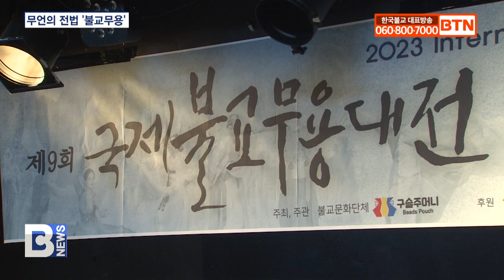[BTN뉴스] 제9회 불교무용대전 ‘말없이 전하는 부처님 가르침’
〔앵커〕

무용을 통해 부처님 법을 알려온 불교무용대전이 9주년을 맞았습니다. 올해는 총 12팀이 본선에 진출해 무대를 선보인다고 하는데요. 미리보는 불교무용대전 쇼케이스 현장 박성현 기자가 다녀왔습니다.

〔리포트〕
마음에서 마음으로 전하는 진리의 가르침 염화미소,석가모니 부처님이 연꽃 한 송이로 전한 영산회상이 무대 위로 옮겨졌습니다.

이어 웅장한 염불 소리를 배경음악으로 무용수들의 화려한 춤사위가 펼쳐집니다.

선근공덕을 모든 중생에 돌리는 의미의 바라춤과 나비춤도 눈길을 끕니다.

임명희 무용가
(‘천수바라‘라는 것은 영산회상에서 부처님이 법화경을 설하실 때 묘음보살이 하늘에서 천동천녀와 함께 범패와 작법을 합니다. 그래서 환희영락해서 기뻐서 하는 그런 마음으로...)

송영선 무용가
(부처님의 말씀이 항상 우리 옆에 가까이 있다는 것을 깨닫게 되는 계기가 됐던 것 같아서 거기서 모티브를 얻어서 작업을 하게 됐습니다.)

불교문화단체 구슬주머니가 불교무용 대중화를 위해 매년 열고 있는 ‘불교무용대전’

제9회 불교무용대전 본선을 앞두고 예선을 통과한 12개 팀 가운데 네 개 팀이 지난 22일 쇼케이스를 선보였습니다.

범패와 어우러진 ‘작법무’와 붉은 리본을 활용한 춤 등 다양한 무대가 본선 무대에 대한 기대를 한껏 끌어올렸습니다.

올해 무용 대전에는 특별히 베트남 무용단이 참석해 국제적인 무대로 성장 가능성도 기대됩니다.

이철진/‘구슬주머니’ 대표
((베트남에 가서) 불교 무용에 대해서 이야기를 하니까 너무 잘 알고 있더라고요. 그리고 아무 거리낌 없이 불교 무용단을 보내겠다고..)

불교무용가들에게 공연의 장을 열어주고 대중에게는 불교무용예술을 접하는 장으로 올해 아홉 번째 열리는 불교무용대전은 다음달 9일부터 본선을 진행하고 7월 4일 대학로 마로니에 공원 야외공연장에서 결선을 치를 예정입니다.

BTN뉴스 박성현입니다.